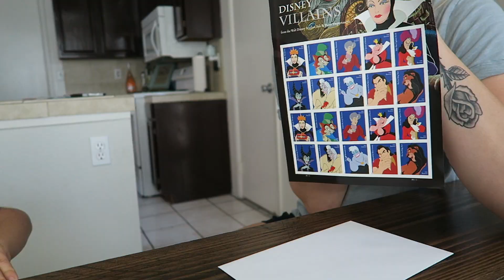STEALING OUR NEPHEW!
↓↓↓ THERE'S MORE ↓↓↓

(re-uploading as YouTube was having issues, sorry!) Today's vlog has a special visitor! You might fall in love with him too ;)
We love you! XOXO,

We would love to hear from you guys! :)